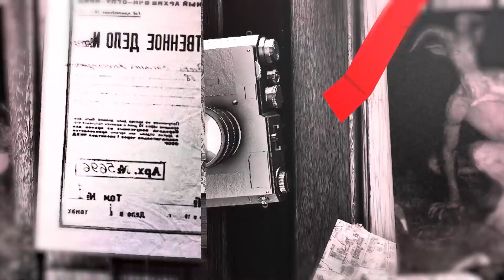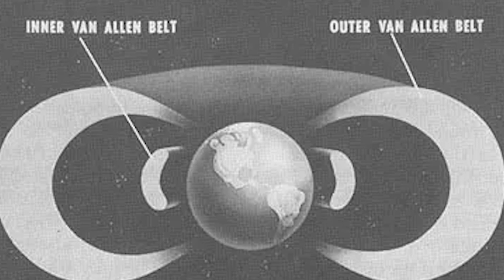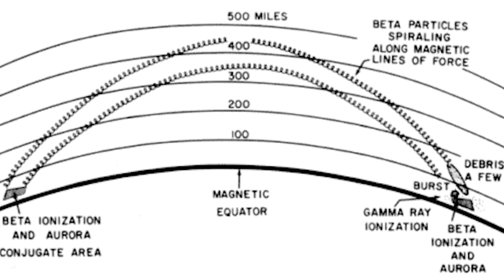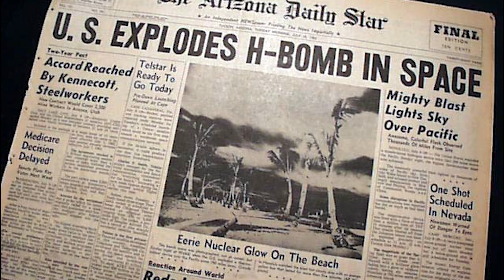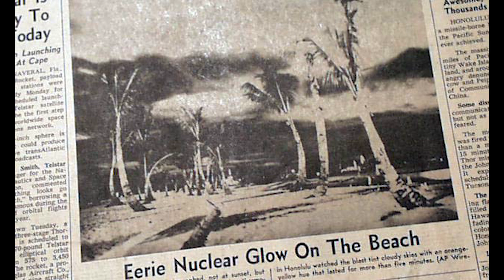What is Operation Starfish Prime?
Operation Starfish Prime was a high-altitude nuclear test that brought on lasting consequences.